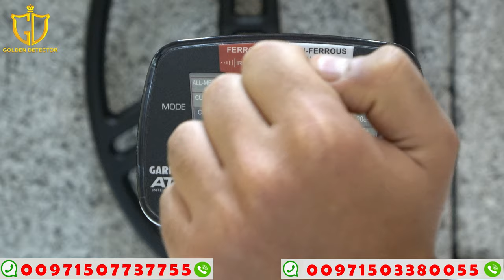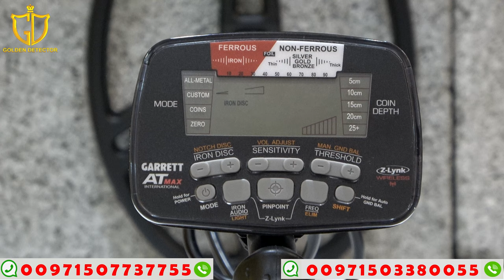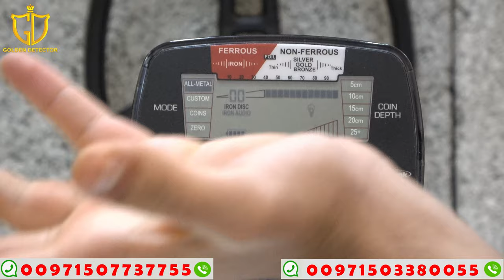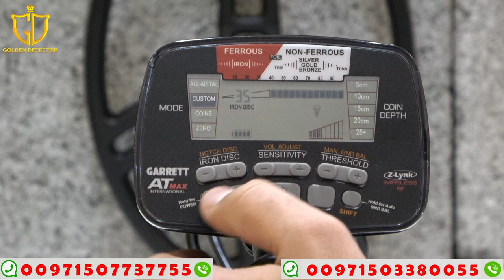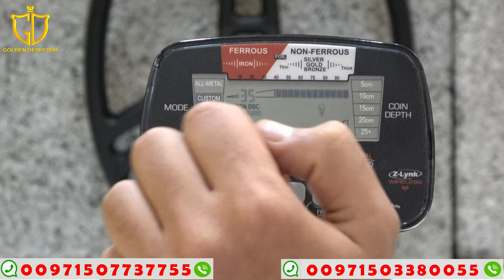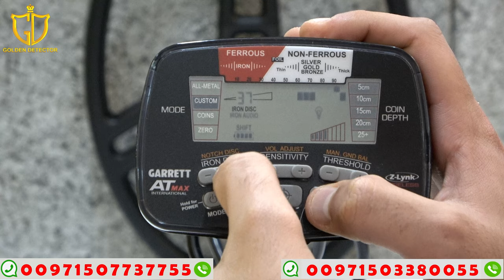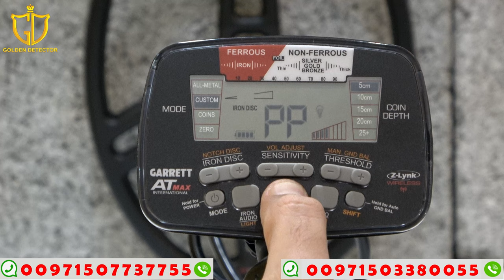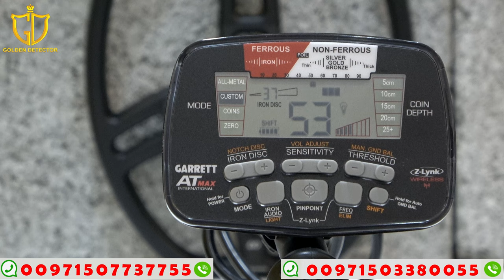شرح وبرمجة جهاز | جاريت اي تي ماكس - Garrett AT MAX | الغاء جميع المعادن والتثبيت فقط على الذهب ...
ماكس الأكثر تطورا فى سلسلة كاشفات الذهب جارييت الأمريكية يعمل فى جميع انواع التضاريس المختلفة كالتربة الطينيه والصخريه والجبال وايضا يعمل تحت الماء بصورة طبيعية جدا

تقنية Z-Lynk  المدمجة الجديدة

تقوم الدوائر المتكاملة بإرسال الصوت إلى سماعات الرأس اللاسلكية الخاصة بك. ست مرات أسرع من سرعة البلوتوث! الإقران التلقائي. لا توجد كابلات ، ولا تدخل من الأجهزة اللاسلكية الأخرى.

تضمين سماعات الرأس الجديدة Garrett MS-3  Z-Lynk اللاسلكية

سرعة Z-Lynk Wireless Technology ، والصوت عالي الدقة ... بدون أي أسلاك مرفقة!

 الحد الأقصى للكشف عن العمق

توفر قدرة الإرسال المتزايدة والإلكترونيات المحسّنة زيادة كبيرة في العمق.

الوضع العام لكشف جميع المعادن

الإضاءة الخلفية: تضيء شاشة LCD لتحسين الرؤية في حالات الإضاءة المنخفضة.

تردد محسن

يوفر تردد التشغيل 13.6 كيلو هرتز في AT Max اكتشافًا ممتازًا على نطاق واسع من الأهداف ، بما في ذلك العملات الفضية ، والمجوهرات الذهبية ، والذهب الطبيعي

الموازنة الارضية

قابل للتعديل آليًا ويدويًا لتحسين الأداء. يتضمن 175 نقطة من قرار التوازن الأرضي ، مما يسمح للجهاز بمعالجة كل من التربة الموصلة (مثل شواطئ المياه المالحة) والأراضي المعدنية للغاية.

عدم الكشف عن الحديد ميزة الغاء معدن الحديد عن طريق زر تحكم فى الجهاز

يعمل جهاز جارييت اتى ماكس فى اصعب التاريس المختلفه

يستطيع جهاز كشف الذهب جاريت اي تي ماكس العمل تحت الماء لعمق 3 أمتار .

يتضمن الجهاز اربع اوضاع للبحث :

1-وضع جميع المعادن

2-وضع مخصص

3-وضع العملات المعدنية

4-وضع الصفر

سرعة الاستجابة السريعه

سرعة الاسترداد السريع

التمييز بين المعادن النفيسه والغير نفيسه

مؤشر عمق العملة

مؤشر حالة البطارية

القطع والمكونات

* حقيبة حمل الجهاز

* الوحدة الرئيسية للجهاز

* طبق البحث مقاس 8.5 ْ 11

* طبق حماية لقرص البحث

* سماعة رأس لاسلكية متطورة

* غطاء الرأس

* دليل الاستخدام

*شهادة الضمان لمدة عامان